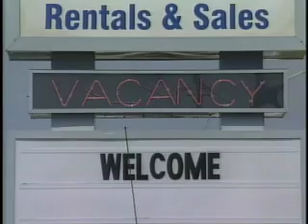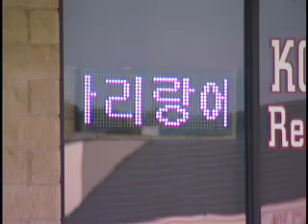July 2010 Resume